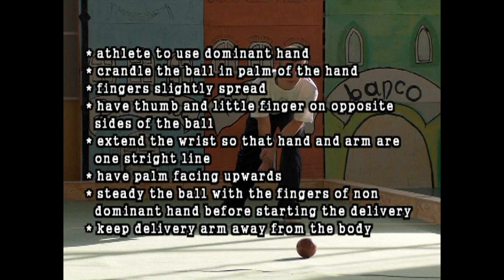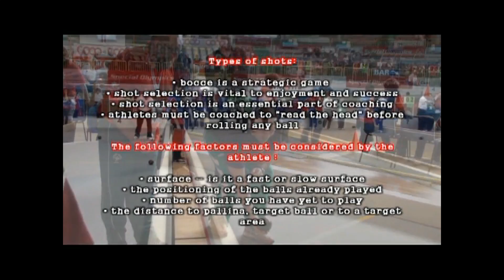IV Bocce - Technique and types of throws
video by Tomasz Bandrowicz